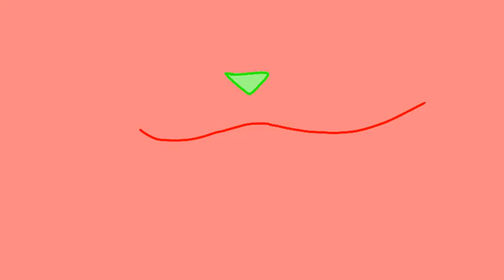Map part 6